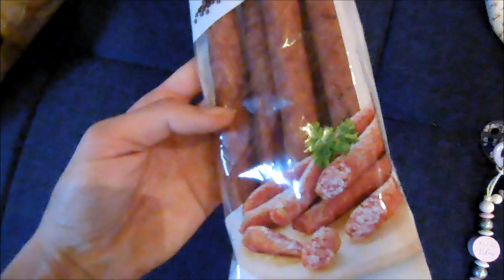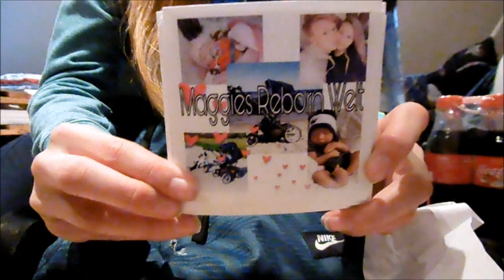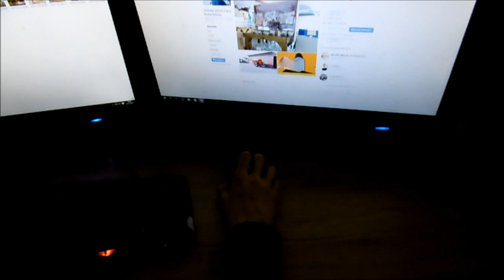Vlog | Eschwege Vorbereitung | Koffer packen || Reborn Baby Deutsch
Ja, die tollen Festtage rücken immer näher. Nun ist es soweit. Der Tag davor... Viel Spaß

UNSERE PACKSTATION für Fanpost:

Name: Maggie Bellmann
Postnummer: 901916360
Packstation: Packstation 106
Ort : 23623 Ahrensbök

Viel Spaß!